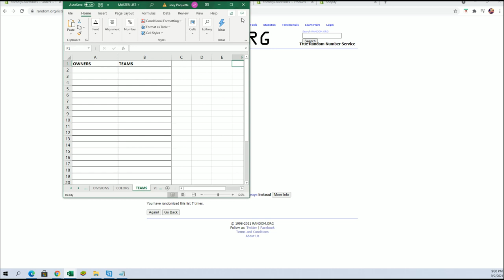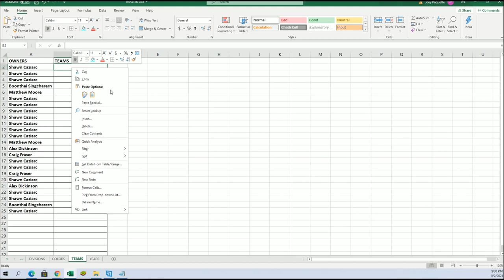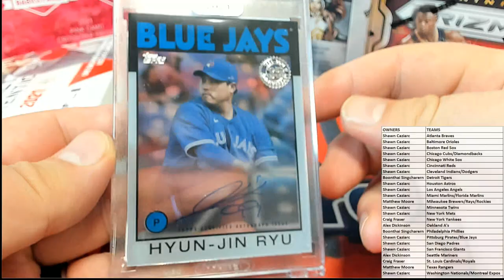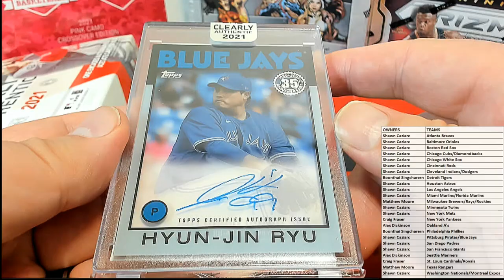2021 Topps Clearly Authentic Baseball Hobby Box ID 21CLEARLY119